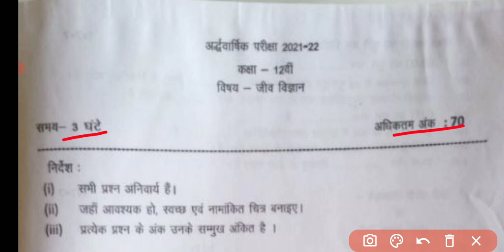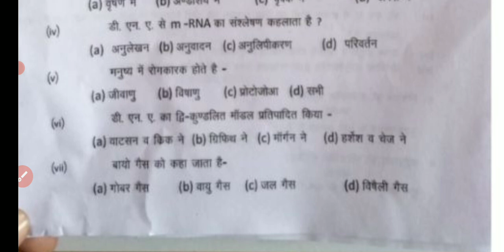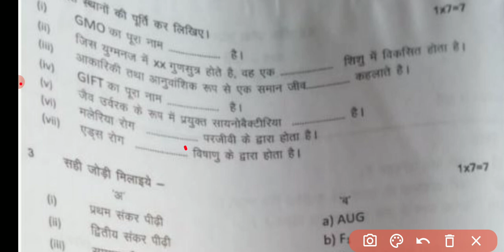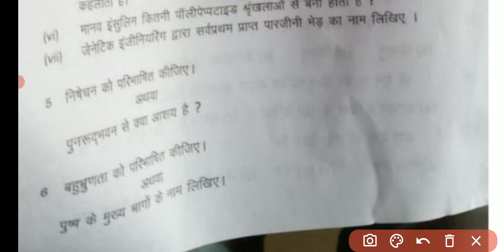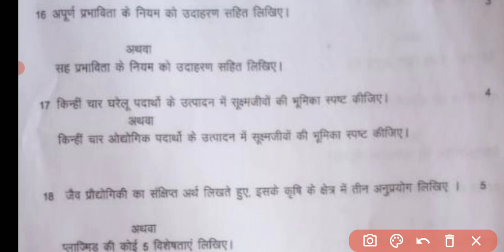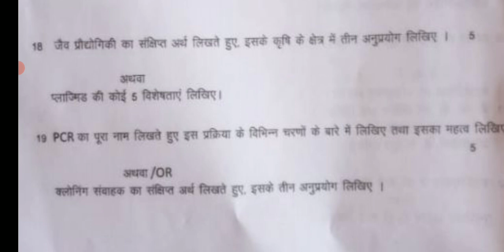Ardhwarsik Paper Class 12th biology || Real Paper 2021 Mp Board 12th बायोलॉजी का पेपर